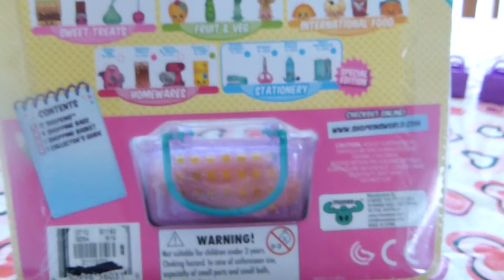LPS: shopkins opening 12 pack